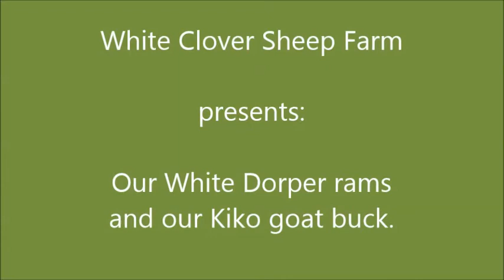White Dorper Rams And Kiko Buck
These are purebred White Dorper stud rams and our purebred Kiko buck. All of them are grass-fed and receive no grain at any time. The rams shed fully. Five of them are yearling rams, one is a two-year-old ram.